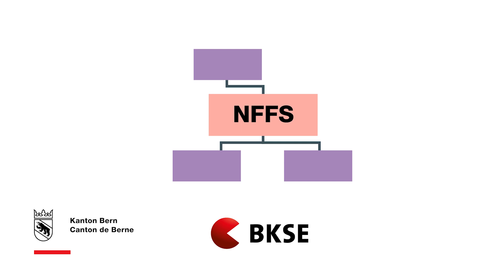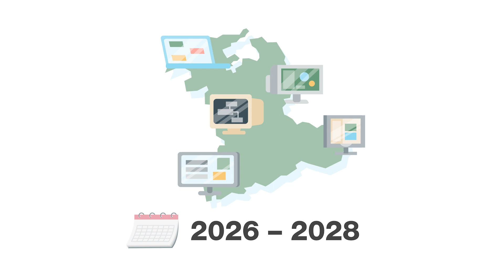Le nouveau système de gestion des cas (NFFS): vidéo explicative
Canton de Berne
Direction de la santé, des affaires sociales et de l'intégration (DSSI)

Vidéo explicative sur le nouveau système de gestion des cas au canton de Berne (NFFS).